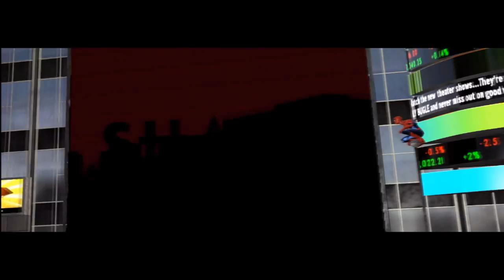Let's Play Spider-Man : Web of Shadows Part 1 - The Webslinger Returns!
And quite fashionably I must add